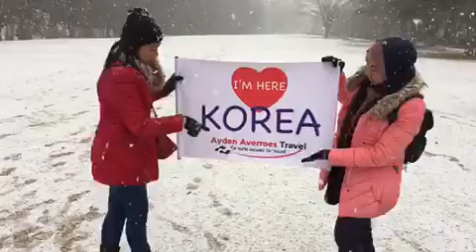Korea Trip by AydenAverroesHoliday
Hanya berbekalkan bajet RM1999 anda dapat jejak kaki di Korea dgn mengunakkan service kami jomcutibajet4u by aydenaverroesholiday sangat2 trusted pakej..jadi ap tunggublagi buat lah tempahan sekarang 😎